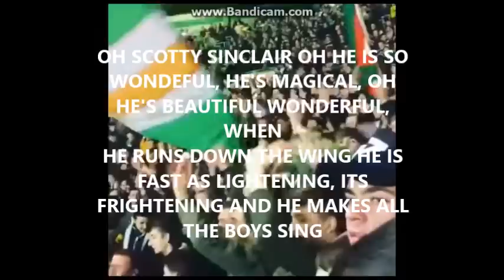OH SCOTTY SICLAIR, OH HE IS SO WONDEFUL - Celtic Chant